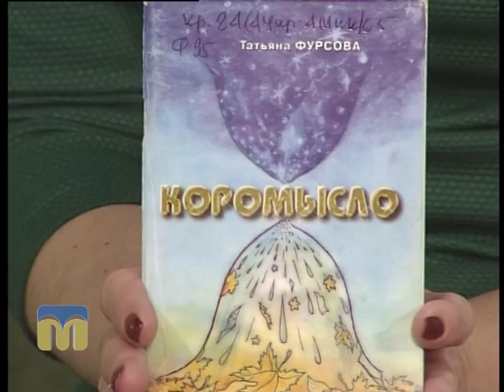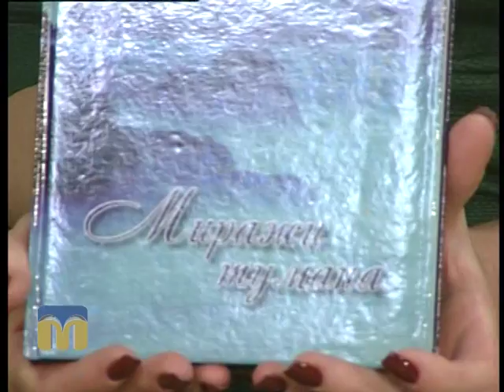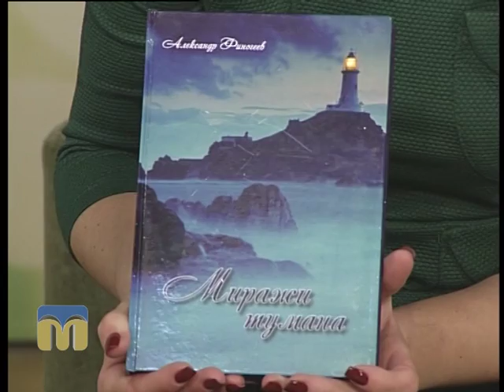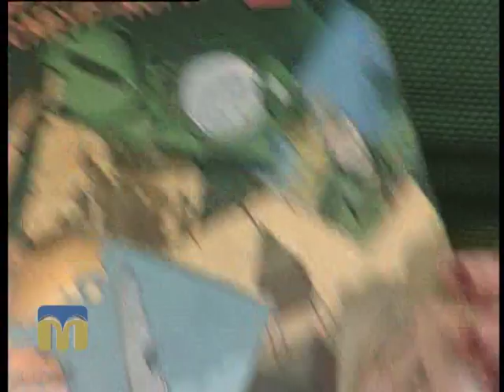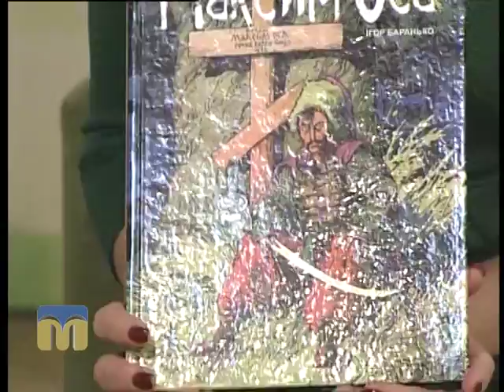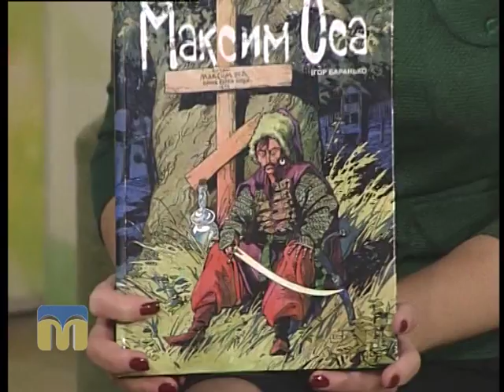Новий день. Місячник читання 14.03.2016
Особливості проведення місячника читання в Миколаївській обласній бібліотеці для юнацтва дізнаєтесь у програмі “Новий день”.
Гостя програми - Тетяна Гервасьєва, бібліотекар.